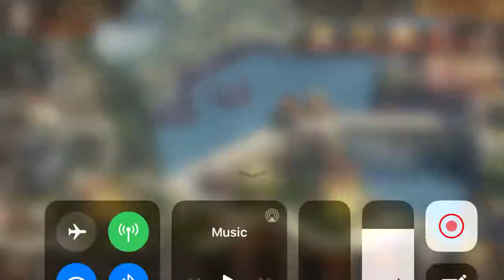King Of Avalon PRT:1